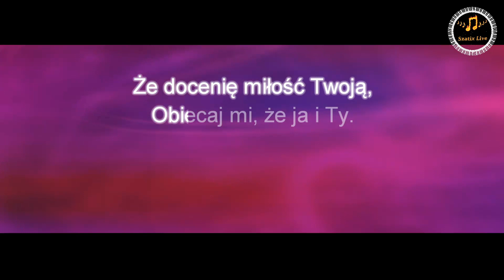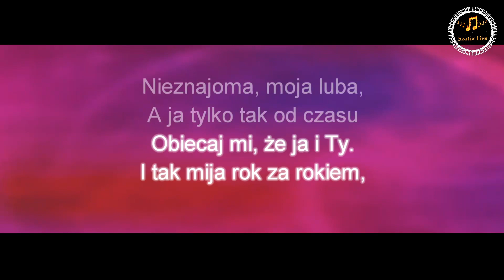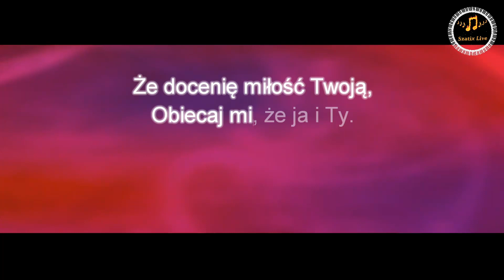Obiecaj mi - Baciary i Kapela Górole (Szatix Live) Karaoke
Jeżeli masz ochotę to mnie wesprzyj pomoże mi to w rozwoju mojego kanału  :-)